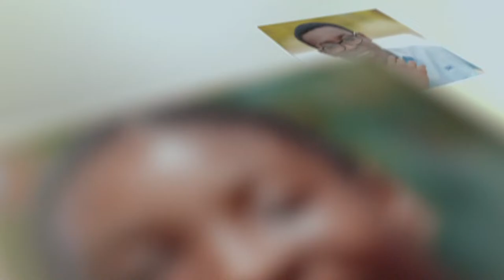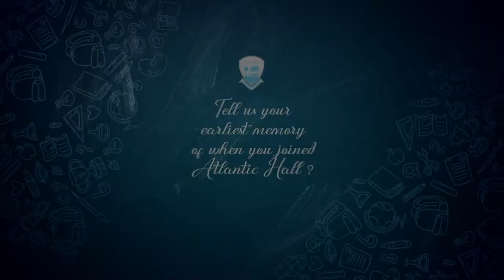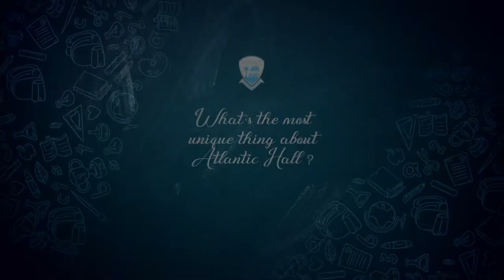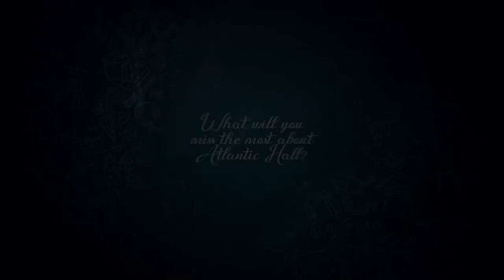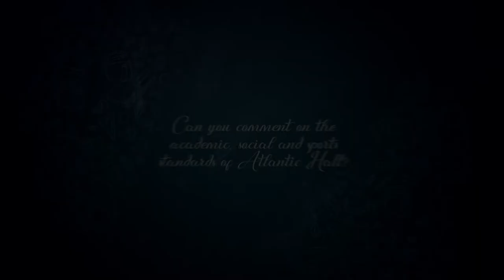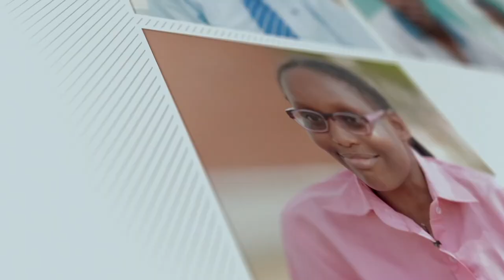ATLANTIC HALL GRADUATION DOCUMENTARY